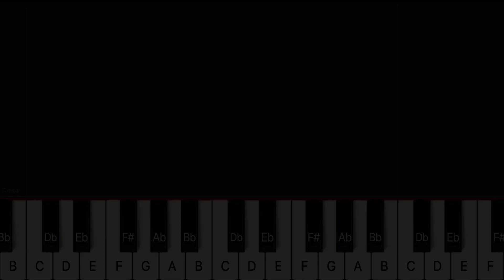[Christmas Piano Tutorial] Es wird schon gleich dunkel [피아노초급/EASY]